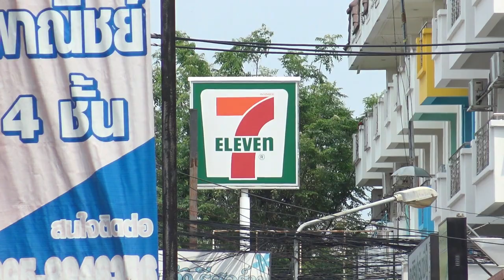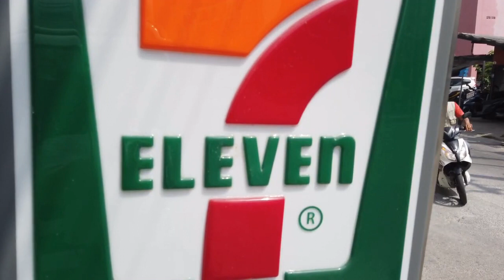My Epic Daily Scooter 🛵 Drive to 7-ELEVEN for Coffee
■ Work from anywhere in the world from your phone, conversating in English with cool Chinese people

My Palfish Inviter Code: 12491716